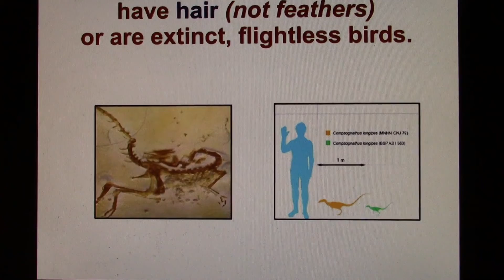Pastor Doesn't Understand Transitional Fossils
Of course "there are none."